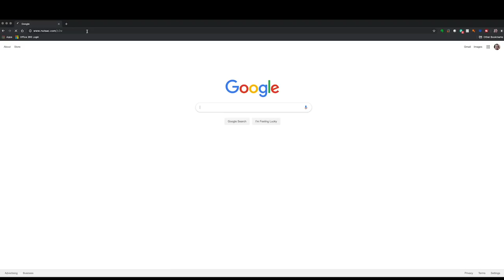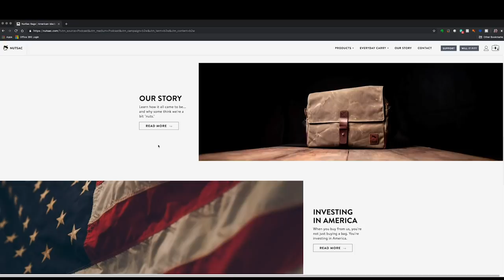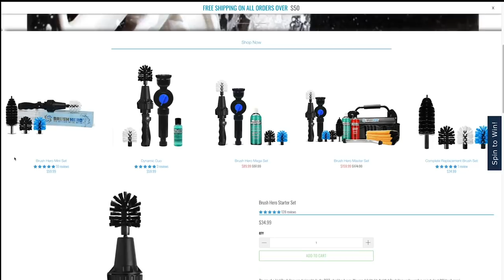Between2Wheels Podcast Ep. 33 - The Arkansas Story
We had the opportunity to go to the Ozarks for Memorial Day, and now you can hear the story of that trip and some of the antics we got into!

Get Lowered Cycles (getlowered.com B2W coupon on $100+ to get a free shirt, leave shirt size in notes)